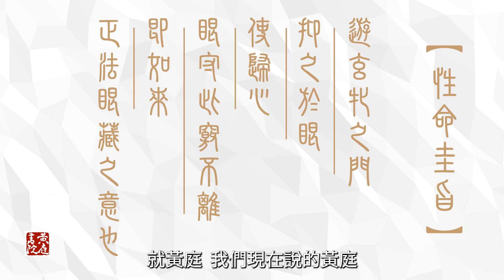【道德經】眼耳鼻舌身意，你的精氣神被誰盜最兇？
🎁立刻點擊加入讀書會：
【原文】
不貴難得之貨，使民不為盜。不見可欲，使心不亂。《道德經安民章第三》

眼耳鼻舌身意，你的精氣神被誰盜最兇？
人要如何善養自身，獲取宇宙天地的能量而不散失？
陰符經曰 ：「機在目」
我們的眼睛究竟有何「樞機」？
請看本集黃庭禪必修課。

【黃庭書院全球線上課堂  讀書會】
如果您對視頻內容有興趣
希望自我精進    深入了解更多課程
我們開闢了一個讀書會LINE群
提供深度的免費課程    邀請您一同來學習